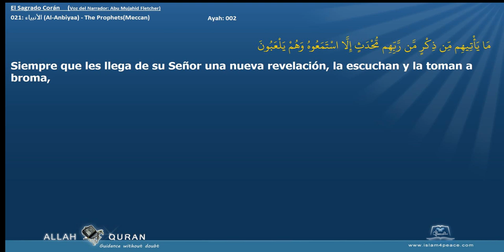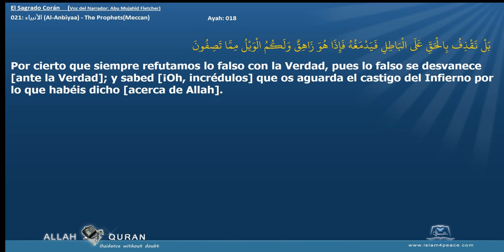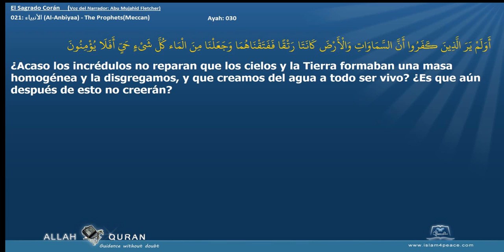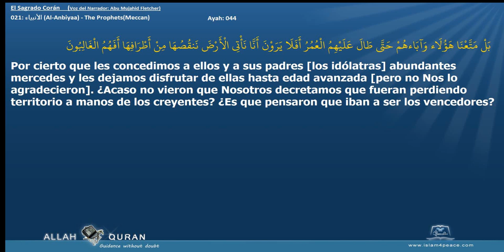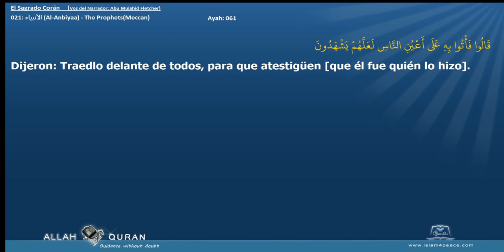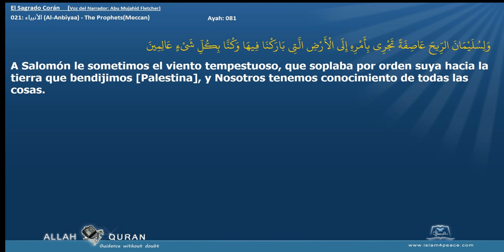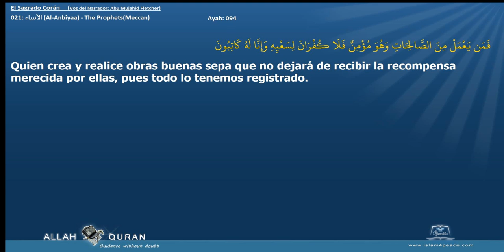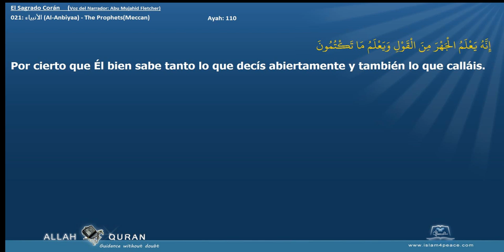El Sagrado Corán 021 الأنبياء Al Anbiyaa The ProphetsMeccan